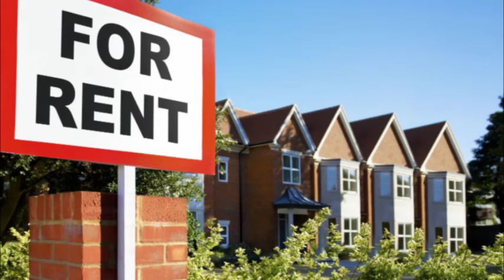ரொரன்ரோவில் வீடு வாங்க காத்திருக்கும் தமிழர்களுக்கு அதிர்ச்சித் தகவல்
ரொறன்ரோவில் வீடு கொள்வனவு செய்ய காத்திருக்கும் தமிழர்கள் உட்பட வெளிநாட்டவர்கள் நெருக்கடிகளை எதிர்நோக்க நேரிடலாம் என தெரிவிக்கப்படுகின்றது.